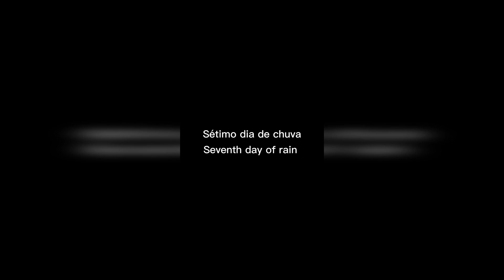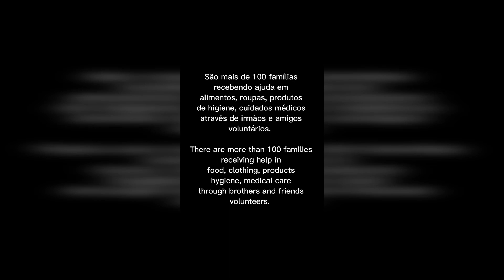BNB - Flooding May 2024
A quick update from our Brazil branch on the worst flood in the past 80 years.

If you would like to help support the families in need, please use the link below to donate.